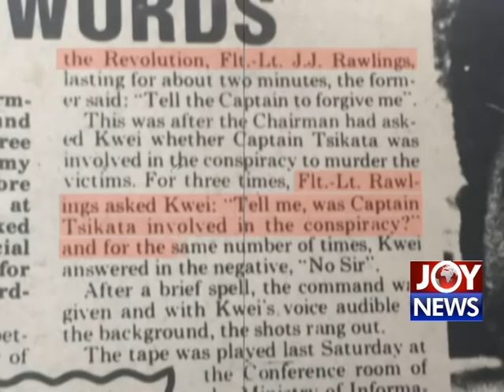Who killed the judges? : (1-10-18)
Who killed the judges?